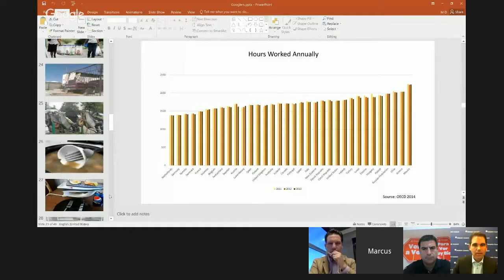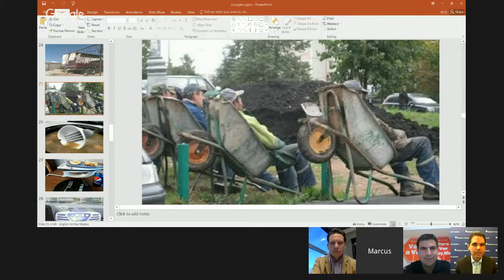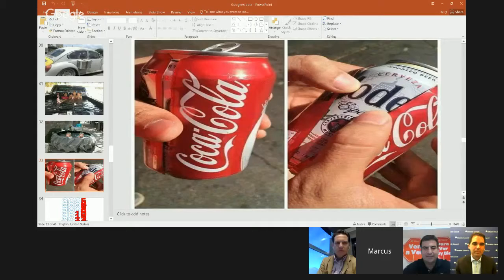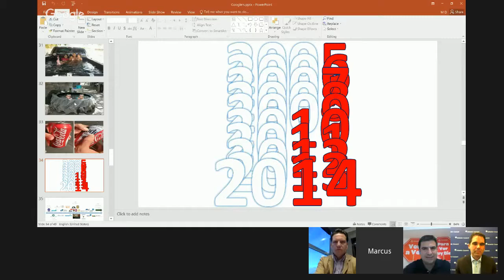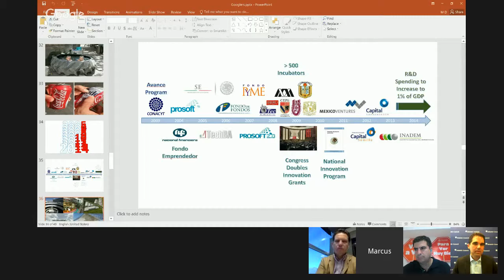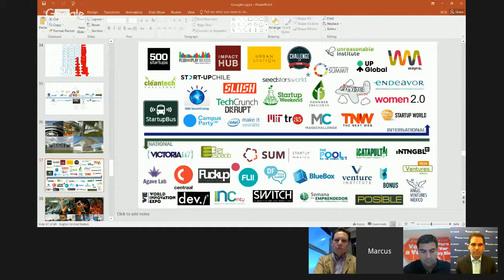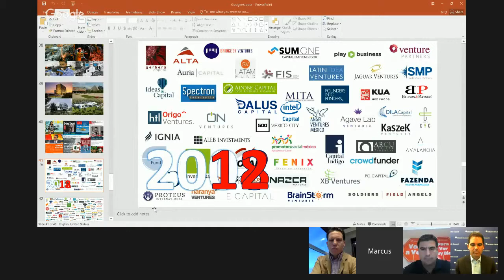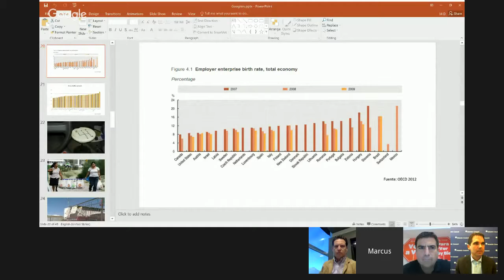Innovators in Mexico: Mapping the Journey to Success